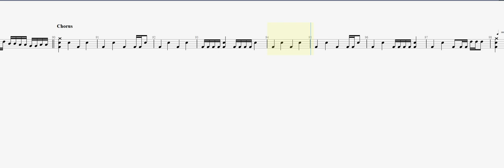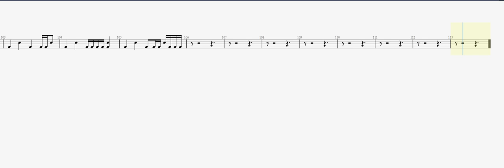Moonspell Firewalking DRUM TAB